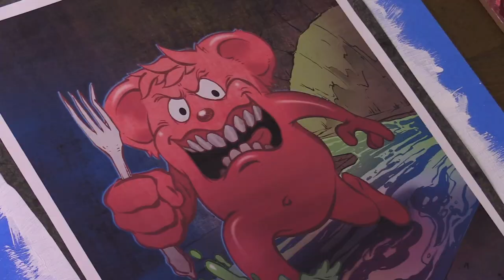Beeble Token Acrylic Painting for Magic the Gathering by Jeff Miracola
Here's a time lapse video of me creating the acrylic painting for the Beeble Token card art for Magic: the Gathering's new Unsanctioned set. Enjoy!

If you want to get in-person instruction from me and a group of other professional illustrators, consider attending this workshop that my wife and I have created

Thanks,

Jeff Miracola